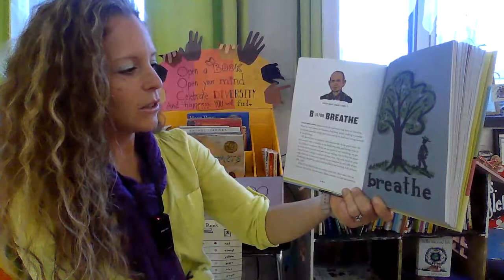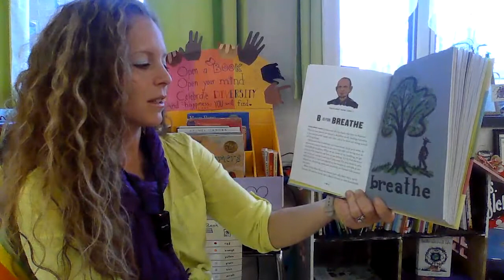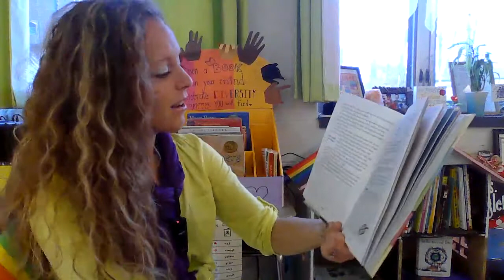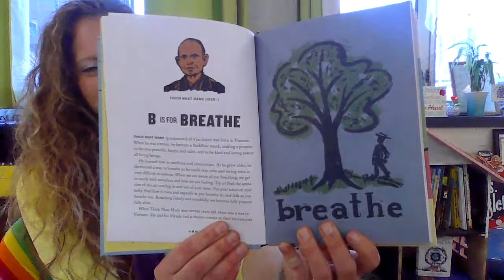B is for Breathe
Mrs. Ziegler reads aloud from Peace, Love, Action! Everyday Acts of Goodness by Tanya Zabinski. In today's story, we will learn about Thich Nhat Hanh and how to Breathe.